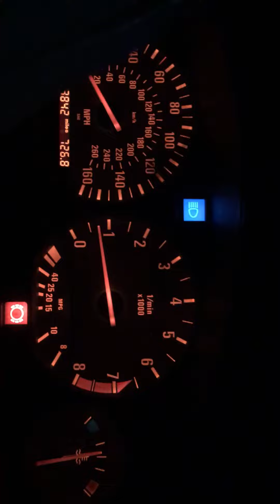M3 not perfect idle sound